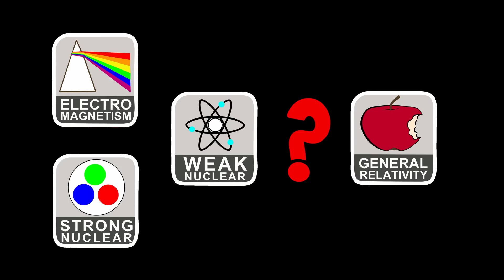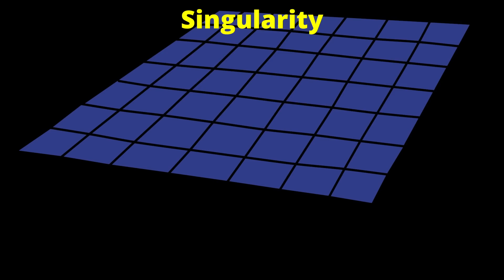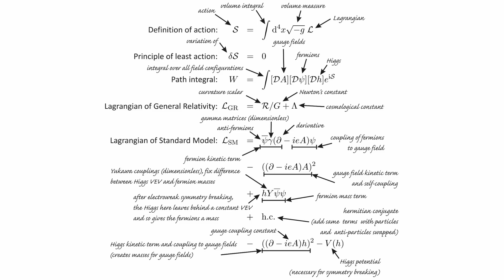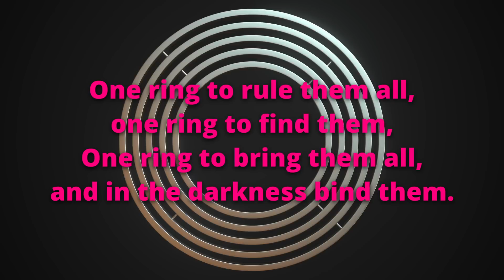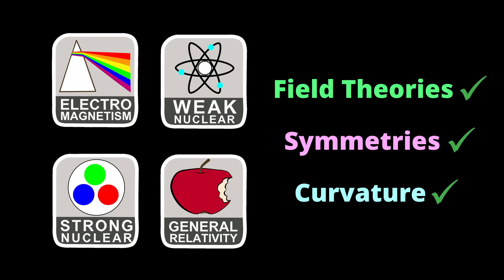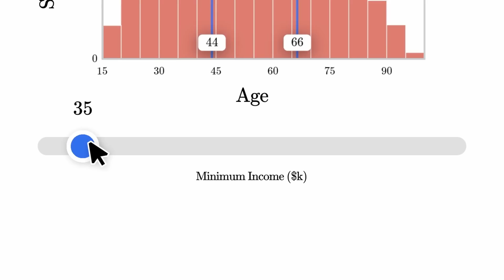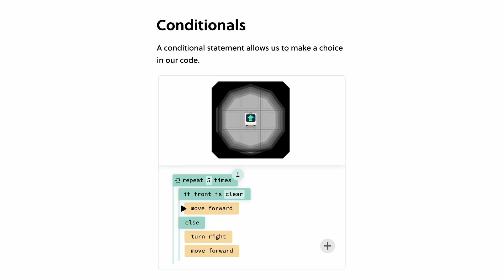This is why I think a Theory of Everything does not exist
Check out a number of courses in science, computer science, or mathematics on Brilliant!

For decades, scientists have been looking for a theory of everything, which can combine Einstein’s theories with the standard model while also explaining all masses and interactions within the standard model. In this video I explain why I have become convinced that such a theory does not exist.